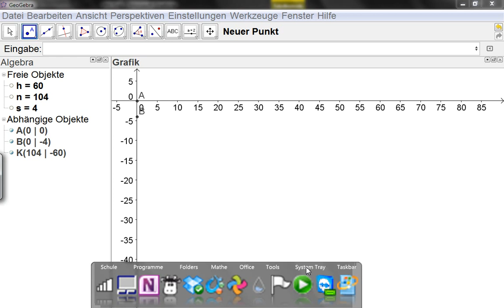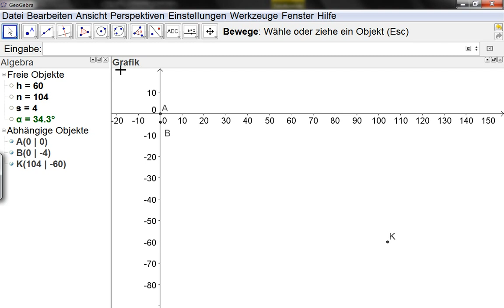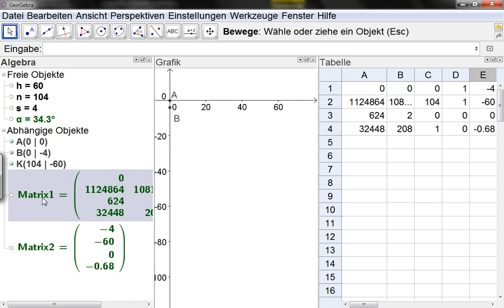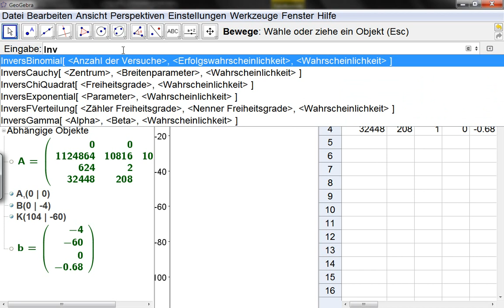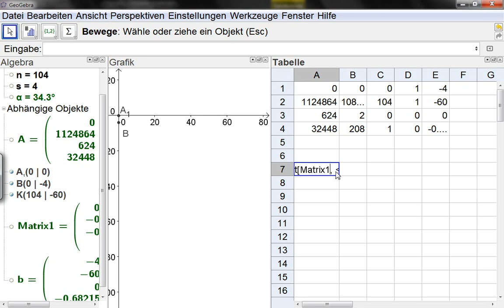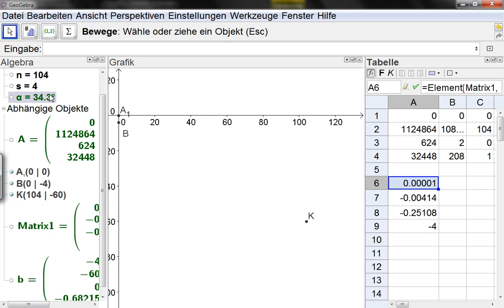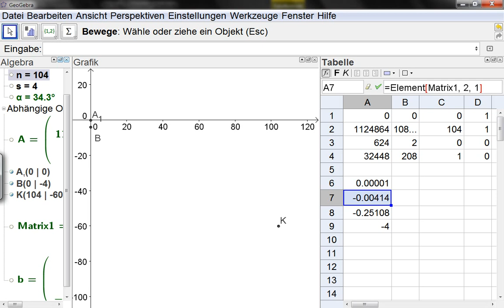GGB-Modellierung Bergisel Schanze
In diesem Video geht es um die Modellierung der Aufsprungkurve des Bergisel-Skisprungstadions